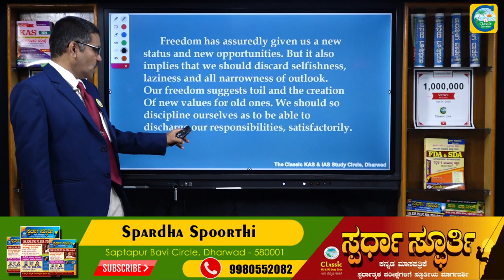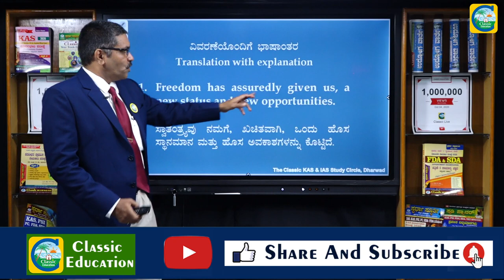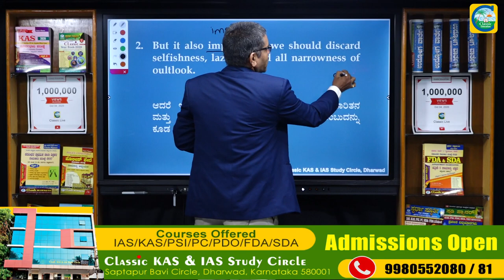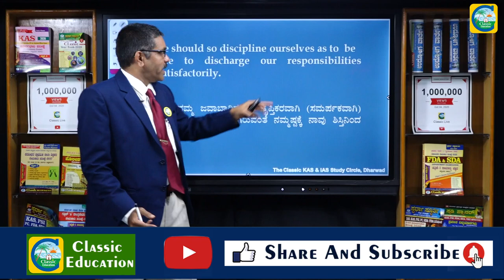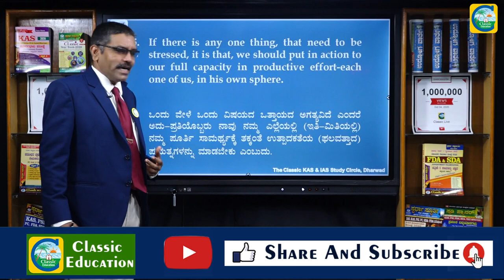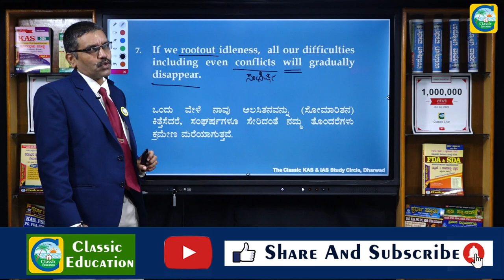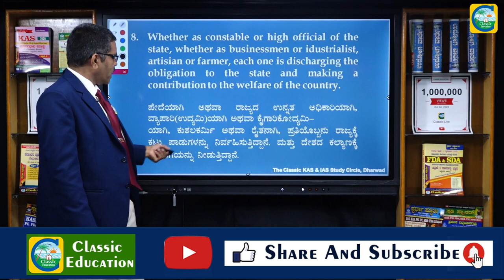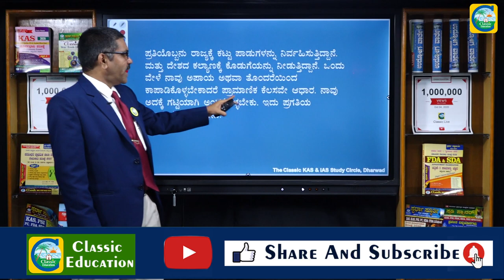ಭಾಷಾಂತರಿಸುವುದು ಹೇಗೆ..?TRANSLATIONS For IAS MAINS exams :English To Kannada||Classic Education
Classic Education
Dharwad